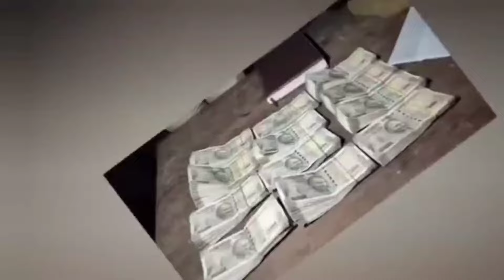Assamese News Today 30 July, Self Help Group New 10000 Release Today, SHG Payment, MMUA Payment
Assamese News Today 26 July

Self Help Group All Women Urgent Updat, Amrit Brikhya Andolan Renew Registration

Orunodoi Payment
Assamese News
2024 New Asoni
2024 orunodoi list
 toilet Apply
orunodoi toilet Apply
SBM gramin Toilet
SHG Interview
NRC Biometric
Amrit Brikhya Andolan
BSNL SIM

   District - Goalpara